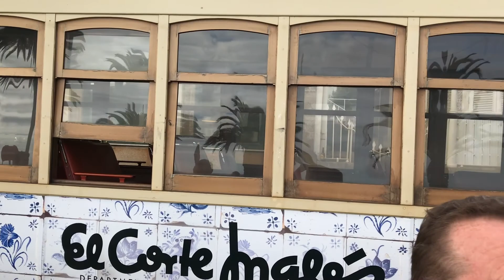Portugal Day 4 Passadicos Do Paiva, Porto